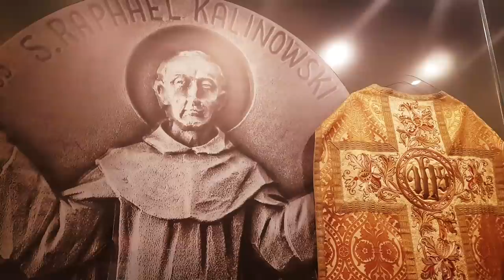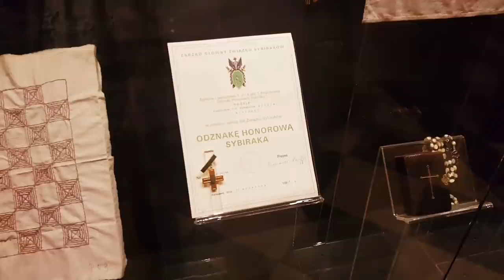Rekolekcje Adwentowe z Księdzem Filipem i Księdzem Przemysławem -Adwent #2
możesz dać łapkę w górę, napisać komentarz i wysłać na WhatsApp do znajomych :)
Zapraszamy na rekolekcje adwentowe z Księdzem Filipem Magierą  i Księdzem Przemysławem Gorzołką. W cztery kolejne soboty zaczynając od 28 listopada. Spotkajmy się!